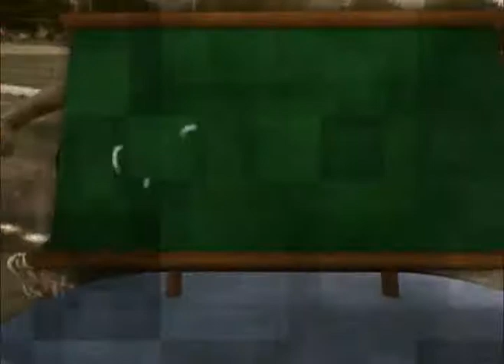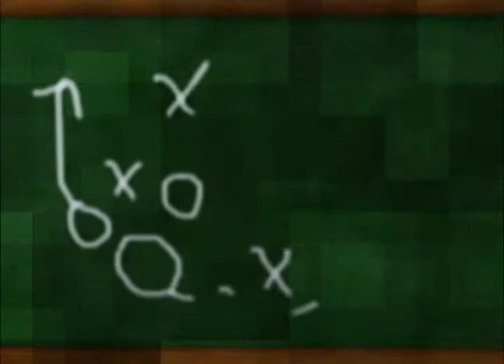El fin de semana se realizará la copa Gatorade de Rugby en Cúcuta